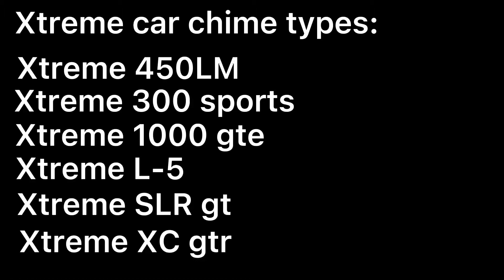My car door chimes! (XTREME auto motive)